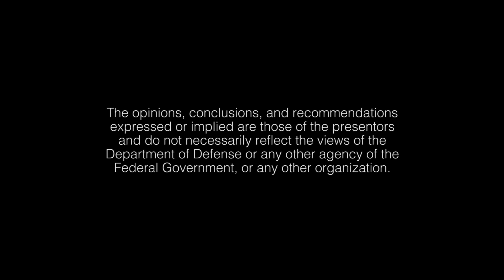Strategic Insights: MG (Ret.) George Franz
In this episode of Strategic Insights, the series that brings you thoughts from leaders at the intersection of information, cyberspace, and national security, MG (Ret.) George Franz, the first Commander of the CMF and USCYBERCOM J3,  shares his thoughts on how we are entering a new strategic phase for the United States and why graduate education is needed to build readiness in the cyber force.

For more information on the College of Information and Cyberspace check out our and don't forget to follow us (Facebook, Twitter, and LinkedIn) to keep up to date with all the latest news.